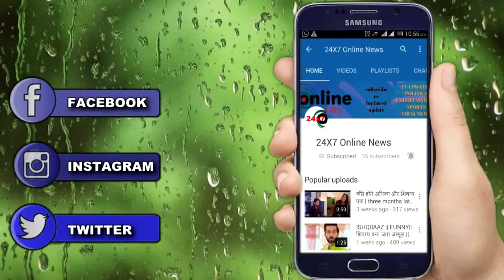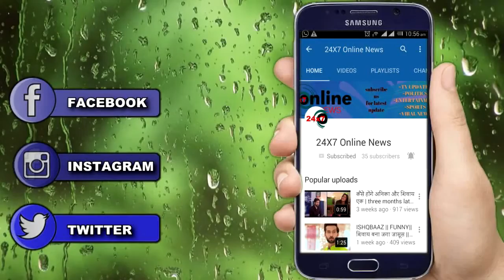TUJHSE HAI RAABTA || MALHAR के सामने करेगा ATHARVA KALYANI से शादी